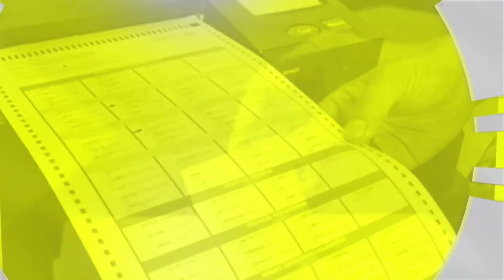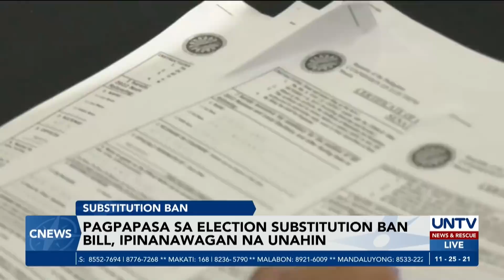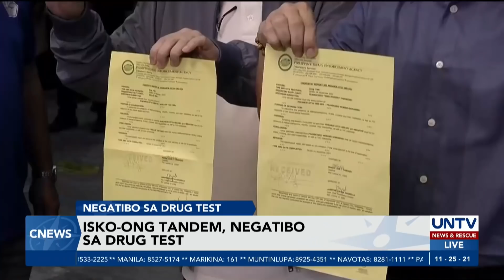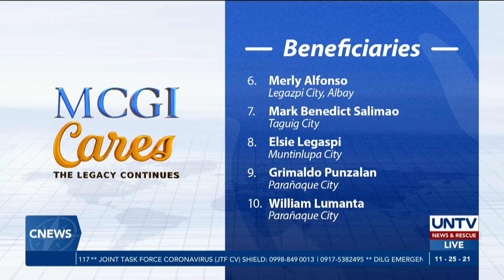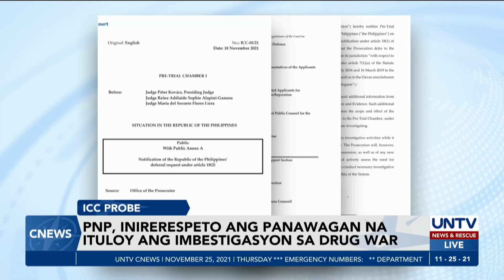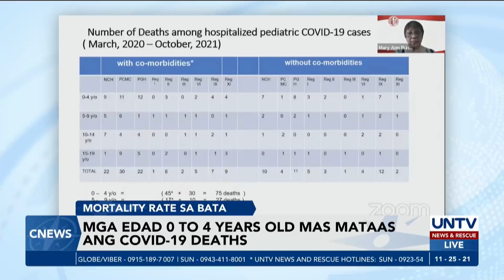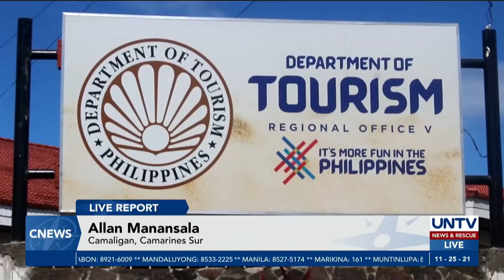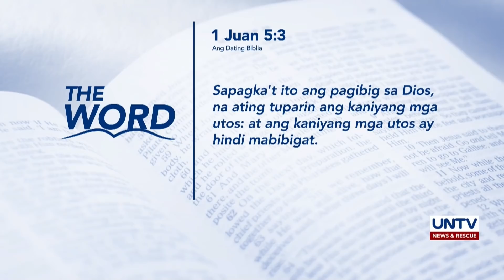UNTV: C-NEWS | November 25, 2021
- Isko-Ong tandem, negatibo sa drug test
- Comelec, hindi pinagbigyan ang mosyon vs. extension kay BBM
- Zero positivity rate, kailangan para masabing ‘eliminated’ na ang COVID-19